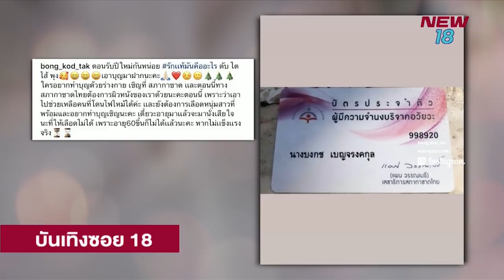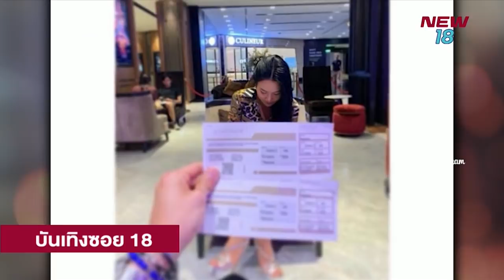บันเทิงซอย 18 | ข่าวชนข่าวเย็น | 18 ธ.ค. 61 | NEW18